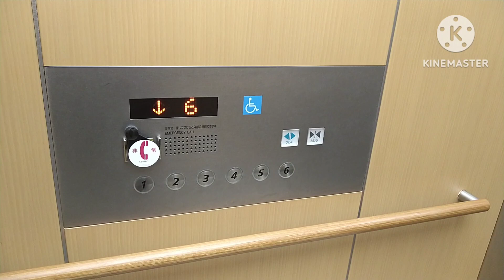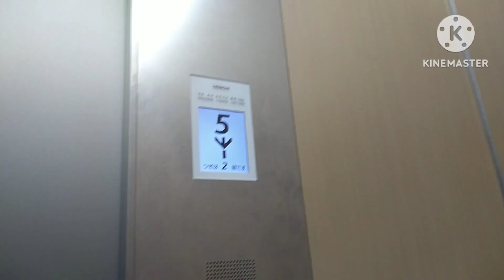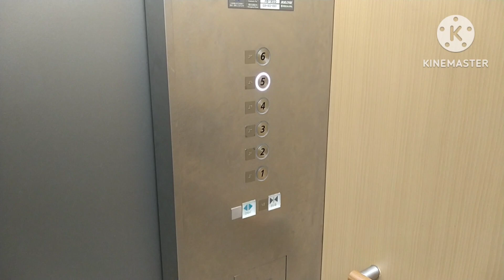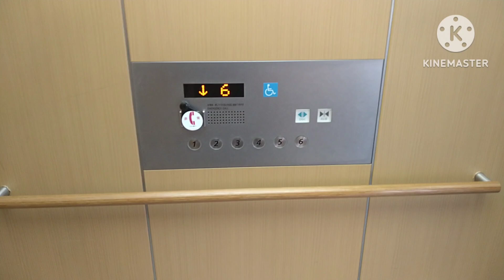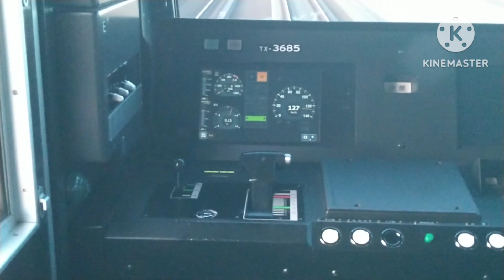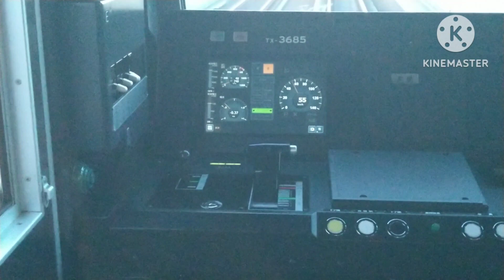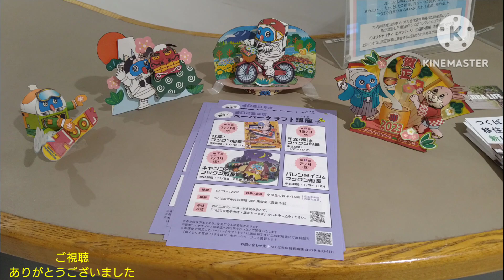日立エレベーター つくば市役所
つくば市役所のエレベーターです。

It is a Hitachi Elevator of TSUKUBA CITY HALL(CITY OFFICE),Tsukuba City,Ibaraki Pref in Japan.

地上6階建ての庁舎です。最寄り駅はつくばエクスプレスのつくば駅の手前の研究学園駅です。
エレベーターは日立製で2基設置されており、オーダーアーバンです。車椅子操作盤は両方に設置されています。インジケーターは液晶ディスプレイ式です。
乗り場はホールランタンのみとなっています。
一般利用できるエレベーターはこの動画のと、低層部分に設置されている1階と2階を結ぶエレベーターのみです。

メーカー：日立
機種：オーダーアーバン
駆動方式：マシンルームレスロープ式
運転形式：群管理運転
設置台数：2基
音声案内：○
車椅子操作盤：○
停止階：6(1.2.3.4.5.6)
定員：17名
積載：1150kg
設置年：2010年(平成22年)
撮影地：茨城県つくば市　つくば市役所

Manufacturer:Hitachi
Drive system:Machine room-less rope type
Mode of operation:Group management operation
Number of installed:2
Announce:○
Wheelchair control panel:○
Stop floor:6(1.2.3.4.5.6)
Capacity:17
Loading:1150kg
Installation year:2010